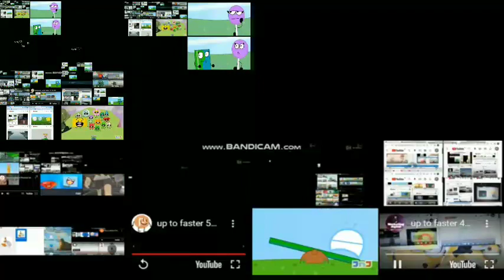bfdi All on one 31 (final)